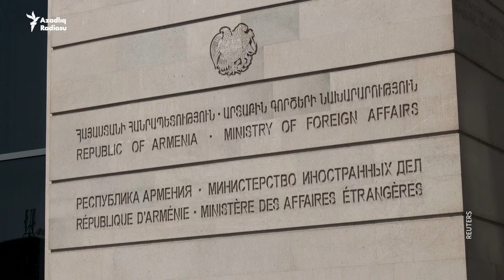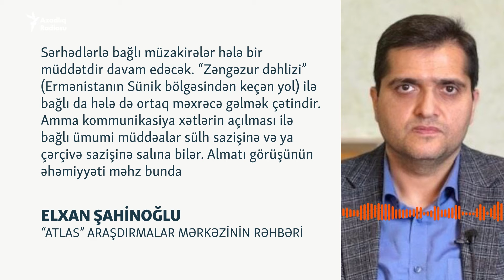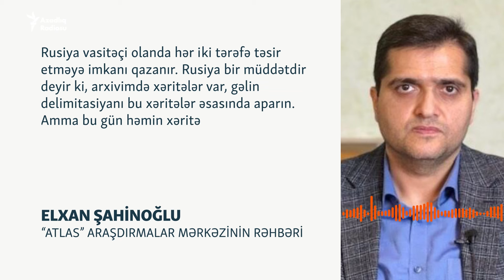"Görüşlər Bakı və Yerevanda ola bilər" - Bayramovla Mirzoyan nəyi razılaşdıracaq?